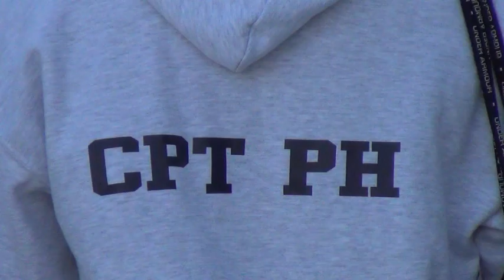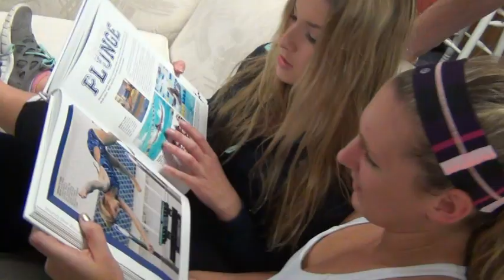2013 MCHS Swim & Dive Seniors - Class of 2014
Congratulations, Class of 2014! Carry On!

PowerDirector 9 by Kristen Repetti
Music by Fun.'s music video for 'Carry On' from the full-length album, Some Nights, which was perfect for the video. Thank you, Fun.